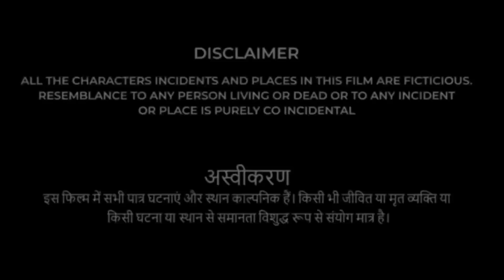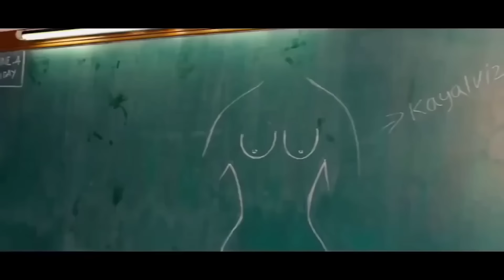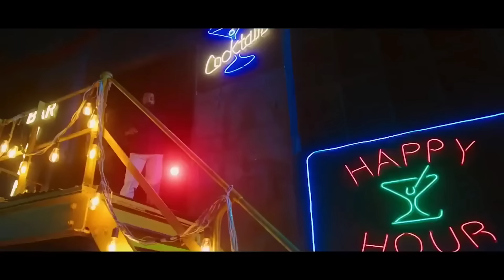PAGGLAIT Full Movie in Hindi dubbed | Full HD | Sanya Malhotra | Ashutosh Rana | review and facts